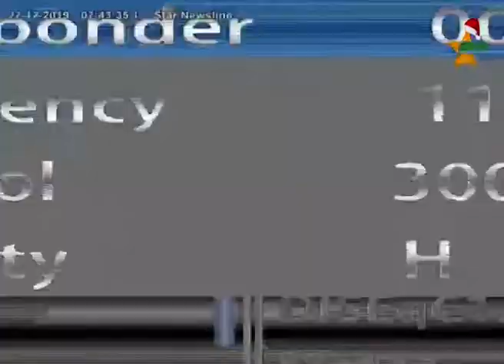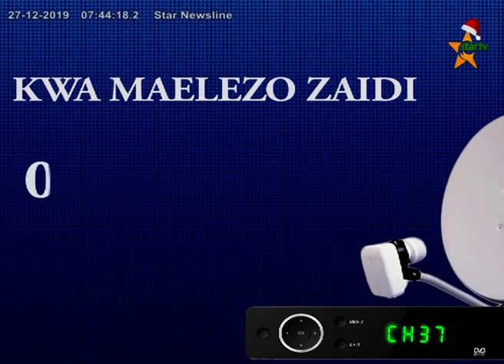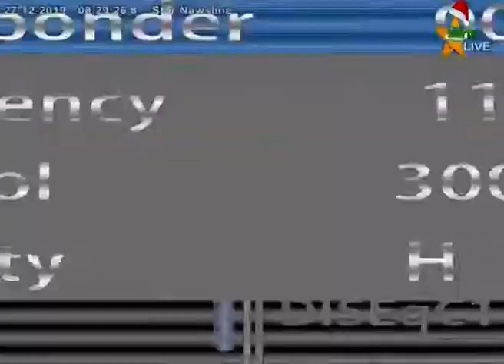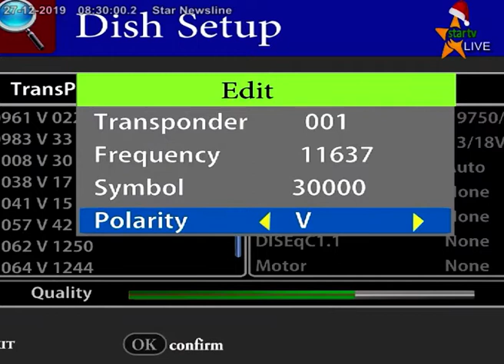TAZAMA KIPINDI CHA TUONGEE ASUBUHI | MADA MAADILI,AMANI NA UCHAGUZI | MGENI DKT MUTASHI